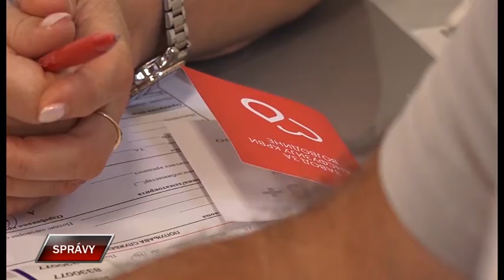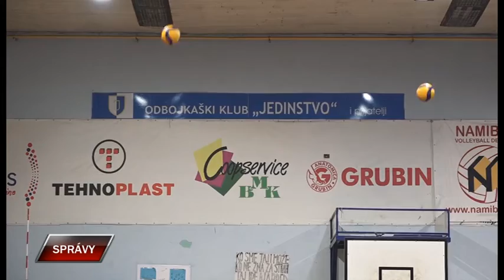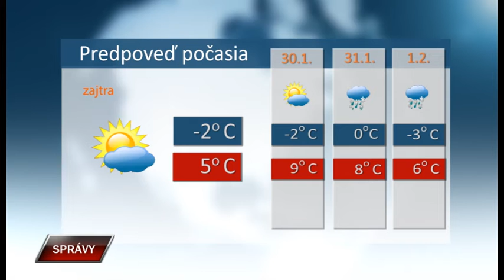Spravy 28 1 2022